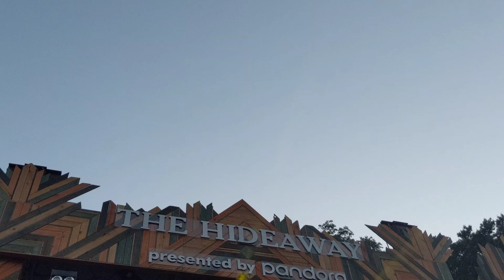Snail Mail - Fall Control (Live from Firefly 2019) (HD)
Shot on Pixel 3